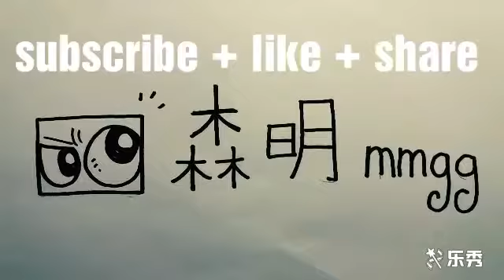How to turn the Chinese word “ 小 ” into a cartoon ?